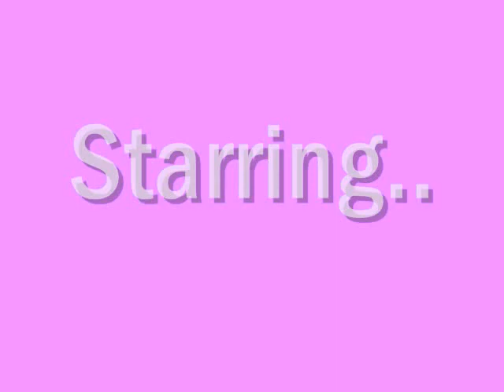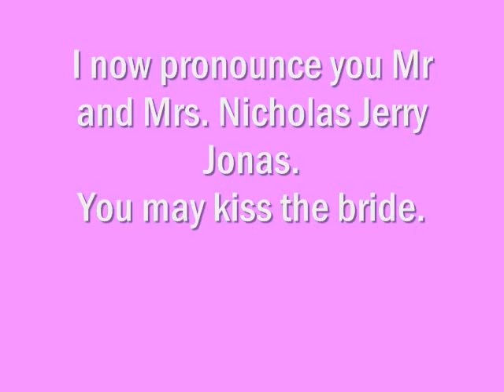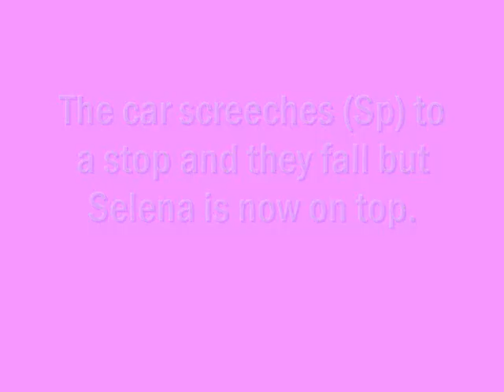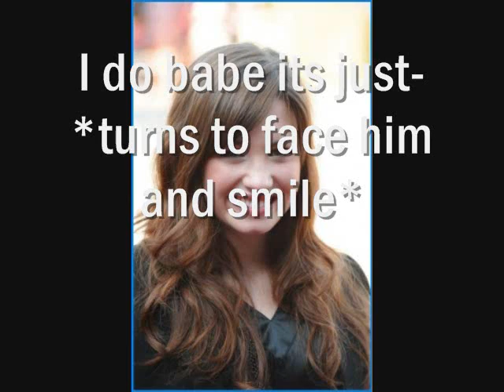A Nelena And Jemi Story 58 Season 4 Nelena's Wedding Part 1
Maid of honor and Bridesmaid dresses:Demi, Ashley, Vanessa, Leighton.

Btw they say the bridesmaid dresses is actually one in HSM3. I dont remember it though.